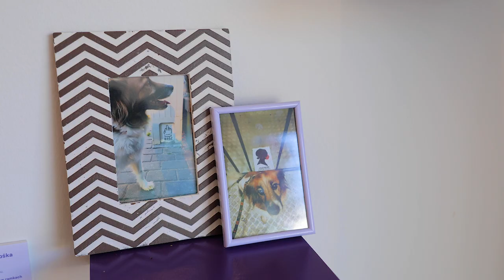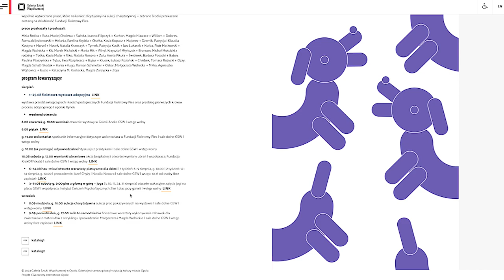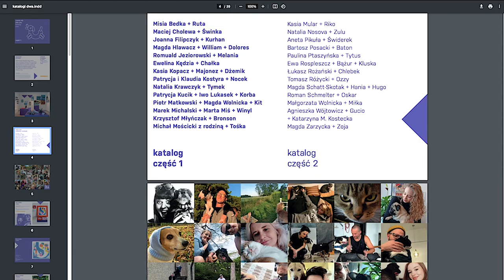Wystawa - Znamy się jako psy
Ponad 40-ci różnego rodzaju przedmiotów od legowisk przez rzeźby i obrazy po wiersz poety Tomasza Różyckiego znajdzie się na niedzielno-poniedziałkowej aukcji "znamy się jako psy" organizowanej przez Galeria Sztuki Współczesnej w Opolu na rzecz fundacji Fundacja Fioletowy Pies. Miłośnicy czworonogów mają okazję wylicytować po wyjątkowej cenie niezwykłe eksponaty ale przede wszystkim okazać serce a to najważniejsze - przekonują organizatorzy aukcji.